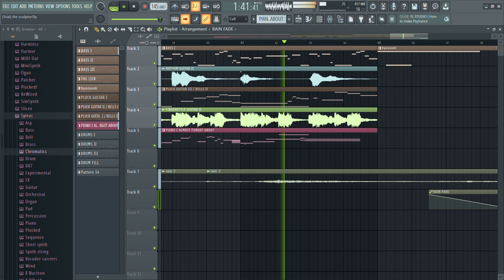inside the rain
one of my friends took this really nice picture and sent it to me a few days ago. i said i was gonna make a song for it so here it is, enjoy.

ill probably make a community post to show it off later lol.